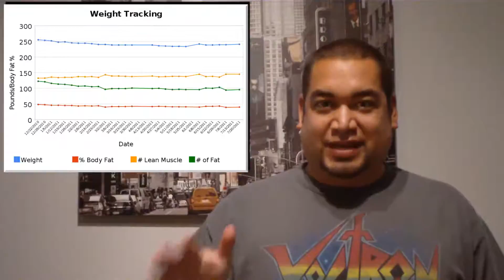Weight Loss Wednesday - 20110720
OMG finally a new weight loss wednesday video! Sorry for slacking folks!